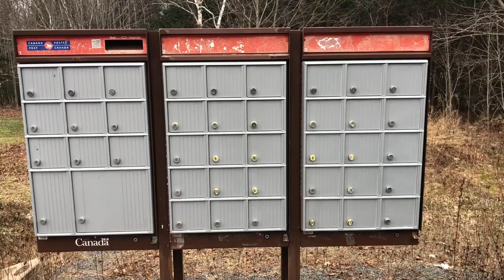How to open a frozen mailbox lock? Canada Post mailbox lock challenge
How to open a frozen lock when it's freezing cold outside and you really need to check the mail.